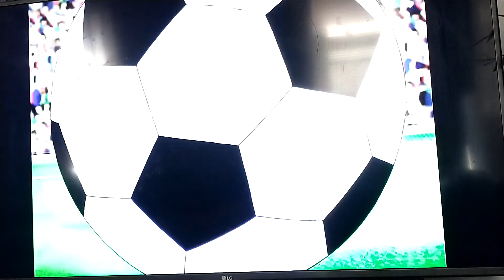Ben 10 Alien Force rewieing episode 1Ben 10 returns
This is Ben 10 Alien Force the prequel to Ben 10 this the first episode of Ben 10 Alien Force